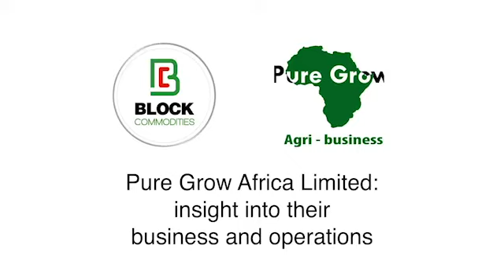Block Commodities partners with Pure Grow Africa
Block Commodities partners with Pure Grow Africa Limited for its pilot blockchain powered Agri-Tech projects starting in Uganda